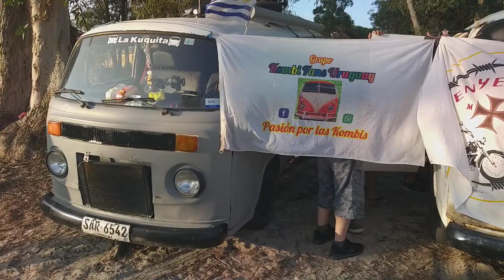NOSSAS AVENTURAS NO MOTOR ROCK 2020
Hey Mafalders! e aí gente?
O vídeo de hoje, mostra mais uma parte das nossas aventuras no Motor Rock 2020!
(em Janeiro desse ano) para quem não lembra, estivemos 26 dias no Uruguai, durante as férias. Esperamos que gostem e FIQUEEMCASA!